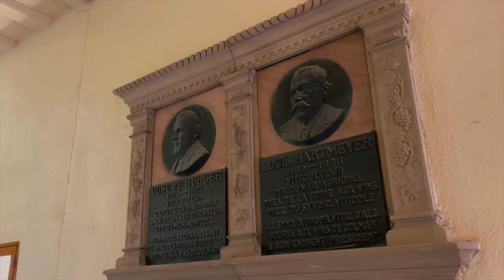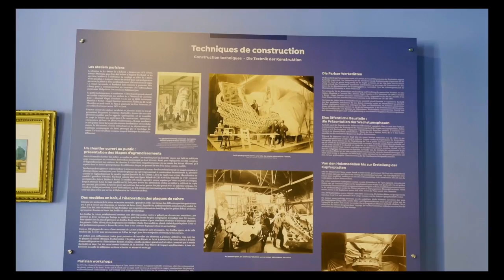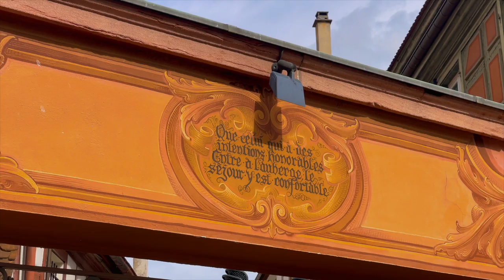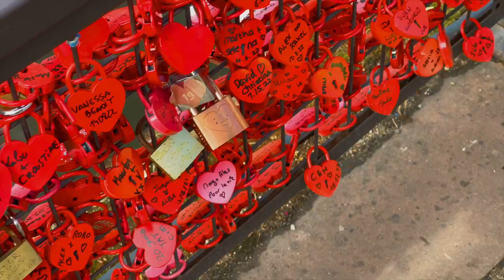Discover COLMAR and the origins of the statue of liberty, Alsace, France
🇫🇷 Exploring the Enchanting Streets of Colmar, France | A Journey Through History and Charm

Join us on a captivating journey through the picturesque streets of Colmar, a gem nestled in the heart of the Alsace region in France. In this video, we delve into the rich history, architectural wonders, and delightful ambiance that make Colmar a truly unique destination.

Immerse yourself in the narrow lanes of the charming old town, adorned with colorful half-timbered houses and flower-filled windows. Discover the enchanting details of the Maison des Têtes, adorned with intricate sculptures that tell stories of the past.

Stroll along the tranquil Lauch River, where the reflections of vibrant buildings create a dreamlike scene. Admire the statues and fountains that pay homage to historical figures and commemorate shared experiences between nations.

As we conclude our exploration, we leave you craving for more, as we glimpse other captivating villages in the region, each with its own allure.

Prepare to be captivated by the timeless beauty, cultural heritage, and unforgettable experiences awaiting you in Colmar.

Don't miss out on the magic of Colmar—start planning your journey today!

Bon voyage !

💥 WATCH THESE VIDEOS FOR MORE DISCOVERIES 💥

🎬 TOP UNMISSABLE THINGS TO SEE / TO DO🍿🧭 →

💖Let us know your comments in the comment section💖